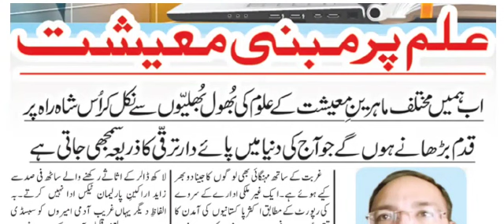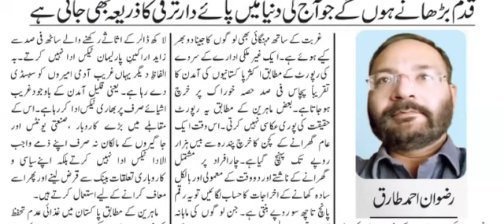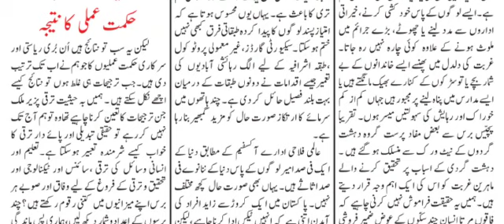Why Education Matters for Economic Development | Factors Affecting Economic Development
At the Global Conference on Equity and Excellence in Basic Education, in Shanghai, China, May 17-19, 2016, the World Bank will be discussing Shanghai’s eminence in ranking highly in international achievement tests. The conference will also cover how good policy can help improve education quality in other countries.

“Give a man a fish and he will eat for a day. Teach a man to fish and he will eat for a lifetime.”- Laozi (老子), ancient Chinese philosopher and writer, known as the reputed author of the Tao Te Ching. He is the founder of philosophical Taoism and is worshipped as a deity in Taoism and traditional Chinese religions.

There are more children in school today than ever before.  For example, in 1950 the average level of schooling in Africa was less than two years. It is more than five years today.  In East Asia and the Pacific, the schooling of the population went from two to seven years between 1950 and 2010. This is a more than a 200 percent increase! Globally, average years of schooling are now projected to rise to 10 years by 2050.  This is larger than a five-fold increase within a century and a half.

Yet, there are still 124 million children and adolescents not in school.  Also, more than 250 million school children cannot read, even after several years of schooling.

Here are five things you should know about the pivotal role of education in economic development:

Education is an investment

The importance of knowledge and learning has been recognized since the beginning of time.  Plato wrote: “If a man neglects education, he walks lame to the end of his life.”

But it was really the Nobel winning economists that put the argument of education as investment. T.W. Schultz argued that investment in education explains growth and Gary Becker gave us the Human Capital Theory.

In a nutshell, the Human Capital Theory posits that investing in education has a payoff in terms of higher wages.  Moreover, the theory and empirical estimates are backed up by current science, as explained by James Heckman.

Neurogenesis tells us that learning can continue into advanced ages. The relative costs and benefits to investments in older persons compared to younger persons differs. Investments in more able workers at any age generate higher returns than investments in less able workers, and ability is formed at early ages.

Education pays

Overall, another year of schooling raises earnings by 10 percent a year.  This is typically more than any other investment an individual could make:

The value of human capital – the share of human capital in total wealth – is 62 percent.  That’s four times the value of produced capital and 15 times the value of natural capital.  Globally, we – governments, private sector, families, individuals – spend more than $5.6 trillion a year on education and training. Countries spend 5 percent of GDP on education or 20 percent of their national budget.  Education employs about five percent of the labor force.

Moreover, private returns to schooling – what individuals receive in the labor market – have been increasing.  Returns are increasing by more than 20 percent in Africa and more than 14 percent in East Asia and the Pacific.  The big change recently has been that the returns to tertiary education are now highest.

Skills demanded by the labor market are changing

One of the reasons for the change in the returns pattern is the race between technology and education, as labor markets adjust to automation.  In this new world, the ability of workers to compete is handicapped by the poor performance of education systems in most developing countries.  Technological change and global competition demand the mastery of competencies and the acquisition of new skills for many.

Countries can compete- and succeed

To promote success in today’s labor market, one needs to invest early, and then invest in the relevant skills (see below).  Above all, countries need to invest smartly, by promoting attention to the 3 A’s: Autonomy, Accountability, Assessment. They need to pay attention to teachers, early childhood development and culture.

It’s important to focus on results

Education systems that do well prepare children early on, reform continuously, and use information for improvement and accountability.  Information for accountability works, as do high stakes assessment; but so do low stakes assessments.  Either way, test-based accountability is cost-effective.  "Even if accountability costs were 10 times as large as they are, they would still not amount to 1 percent of the cost of public education" (Hoxby).

Expand opportunities but pay attention to equity

Countries need to improve quality, strive for excellence, and expand opportunities, based on efficiency and equity. This means ensuring that disadvantaged youth enroll and succeed.